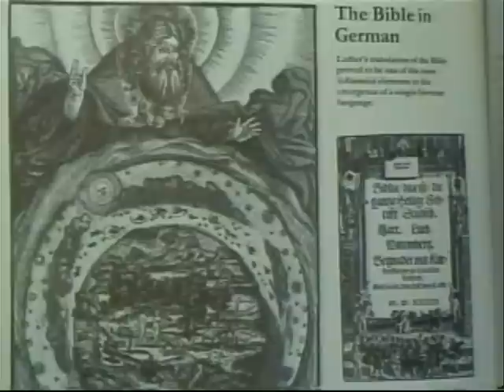Martin Luther,Saint Or Sinner Fr Hesse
Mailing address;
Our Lady of Mount Carmel
1730 N Stillwell Rd.

Fr. Pancras

Fr. Poisson